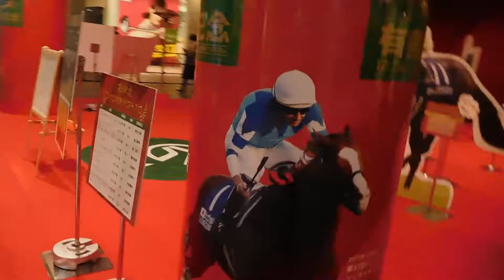DSCN4739汐留地下通路20171222ＪＲＡ競馬展示